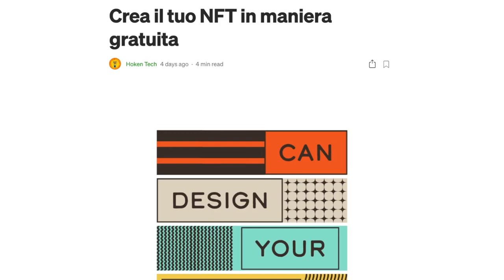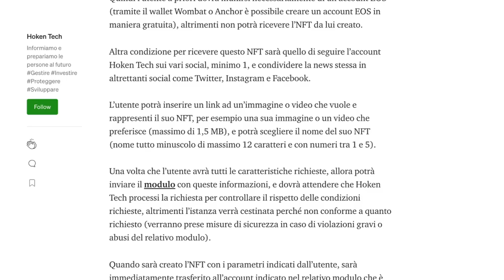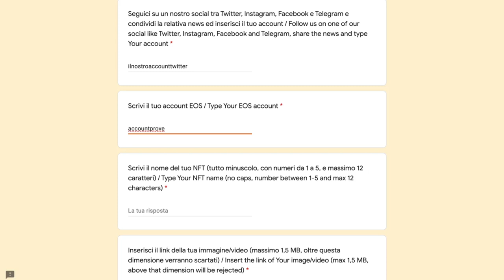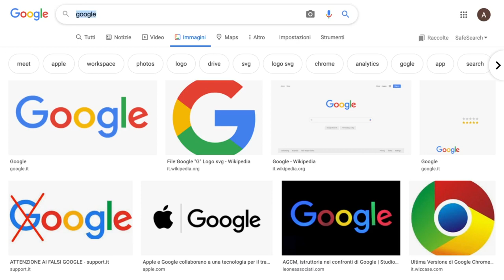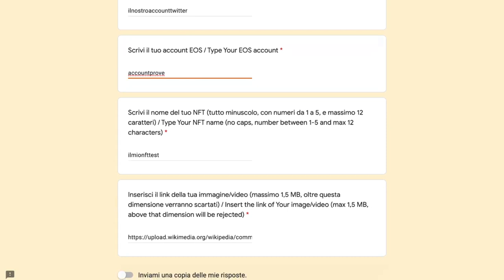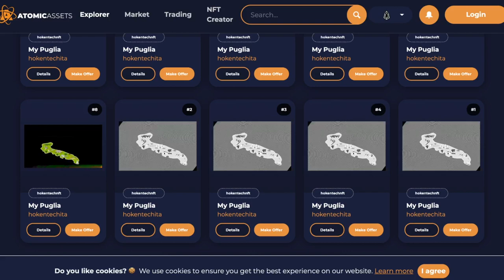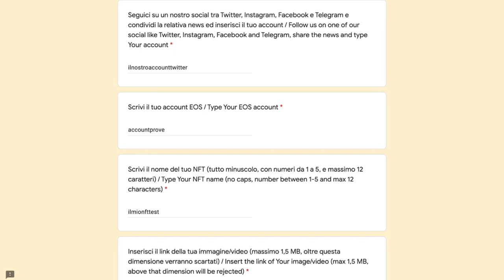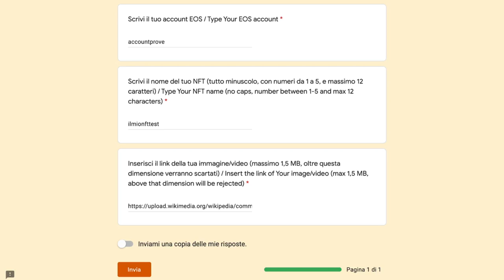Come creare un NFT in maniera Gratuita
Piccola guida su come sfruttare una buona iniziativa per la creazione di un NFT in maniera completamente gratuita, qui i dettagli (Medium è stato oscurato in Italia e quindi meglio cambiare i DNS):

Mia attrezzatura:

12c6DSiU4Rq3P4ZxziKxzrL5LmMBrzjrJX